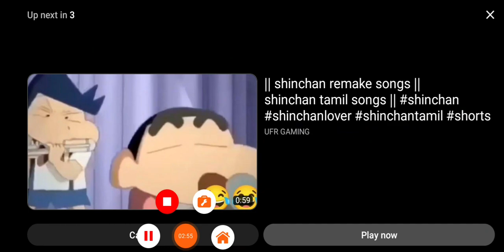Shinchan comedy song rangthme